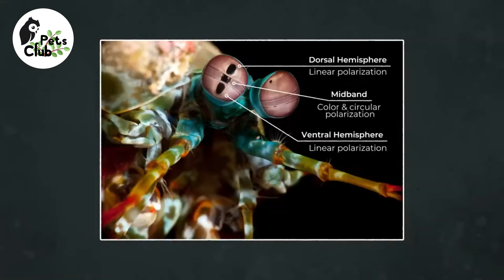كل المعلومات عن الجمبرى السرعوف الطاووس صاحب أقوى لكمة قاتلة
هنبدأ فى سلسلة من المحتوى الجديد هنقدموا بشكل وثائقى هيضم كل المعلومات عن أى حيوان أو طائر أو أى كائن حى بشكل شامل ومبسط
والنهاردة هنتكلم عن الروبيان السرعوف أو الروبيان الطاووس
وهنتعرف على كل مميزاته وطرق عيشة وكل اتفاصيل الخاصة بيه
مع ناديكم ...نادى الحيوانات الأليفة. Pets Club